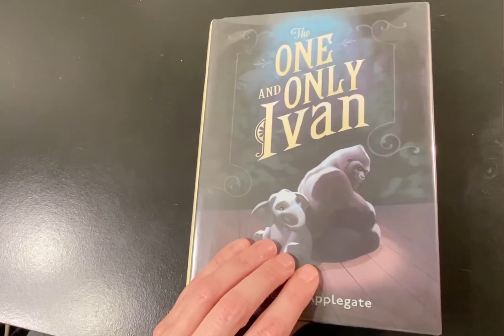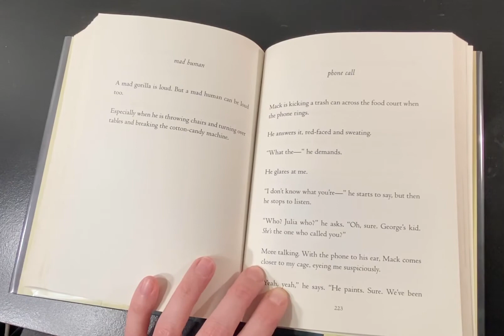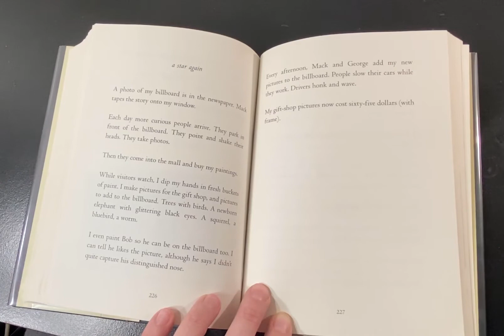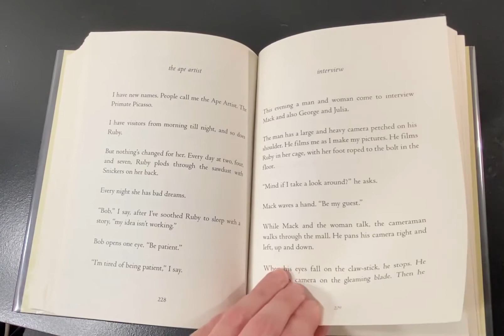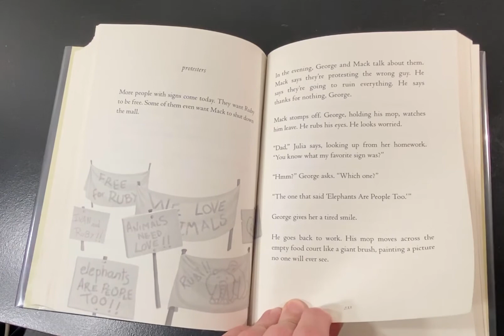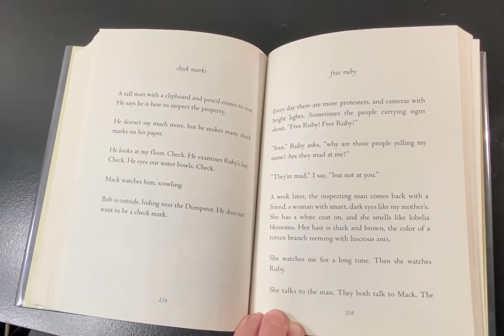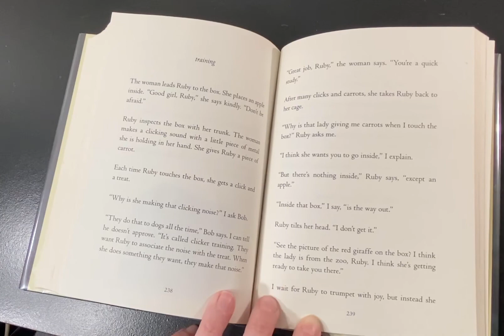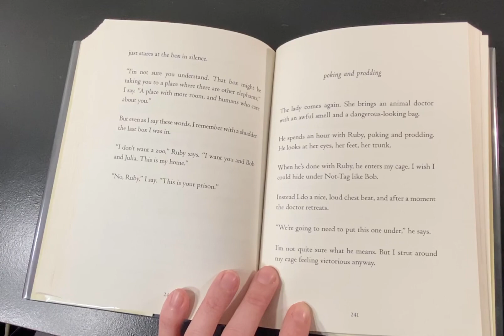The One and Only Ivan pages 221-240